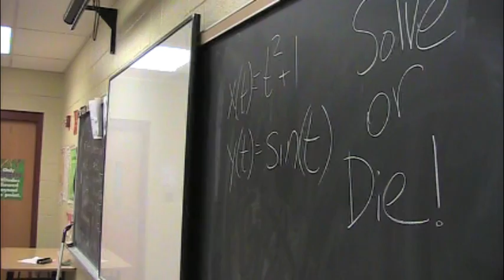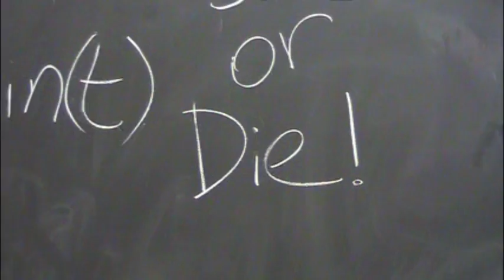Harry Potter Calculus Trailer (Harry Polar and the Parametric Function)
Harry Polar and the Parametric Function. Calculus BC project for school